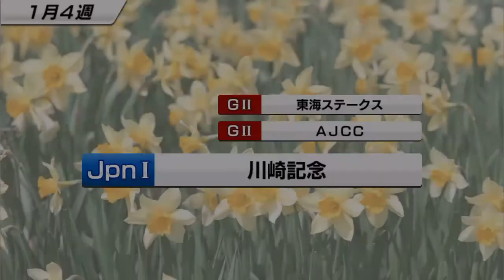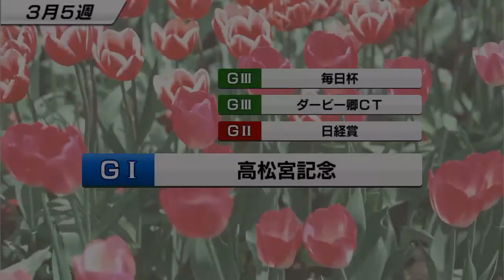【スタポケ #6-6】連覇を賭ける宝塚記念、ヴィクトリアマイル。キンカメ産駒【競馬ゲーム：スターホースポケット】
【#6 キングカメハメハ産駒。3代目配合牝馬】
【#6-7】天皇賞秋でゼンノロブロイ、ハーツクライに挑む。さらに香港カップへ：